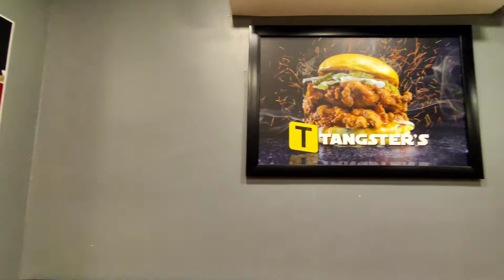tangsters 👌🤤❤ / chocolate momos / bbq spicy🌶 / chicken pizza🍕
hai guys our channel name has been changed from tamil aruvi to chiko goka for some personal reasons thanks for your love and support 🤗❤